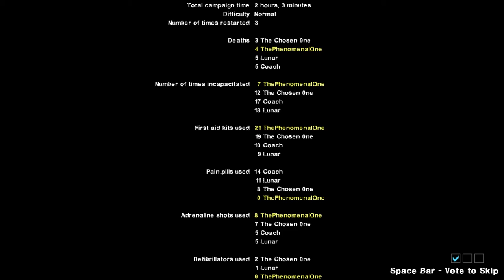Left 4 Dead 2 Resident Evil 3 Finale